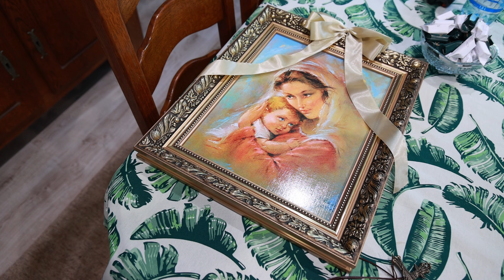Katarzyna i Albert || Teledysk Ślubny